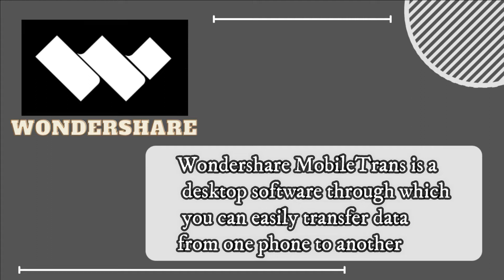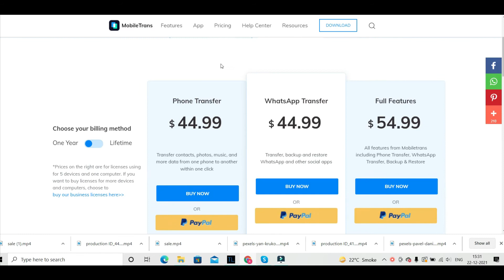Wondershare Mobiletrans Review | Is it Safe to Use | Pros & Cons | Features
If you also don"t know how to transfer data from one phone to another and you are worried about your data. then, congrats you are at the right place.

Because we come with a solution. In this video, we discuss the Wondershare Mobiletrans Review.

And also here you see their features, about paid plans. but we recommended you that before spending money on this software you may need to know about their advantages and disadvantages also.

And you don't need to go anywhere to find out their pros and cons because we also provide this in the given video.